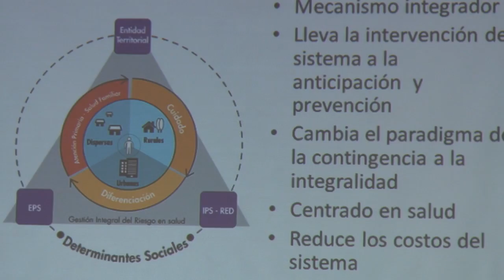Foro SALUD MIAS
Autoridades, líderes y representantes del sector salud estuvieron en la UIS para discutir sobre el nuevo Modelo Integral de Atención en Salud en Colombia.